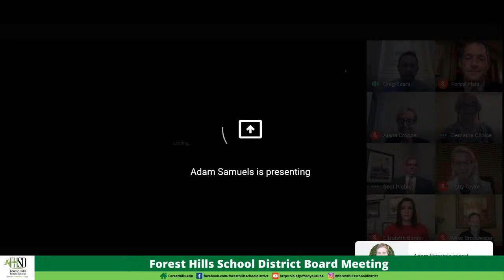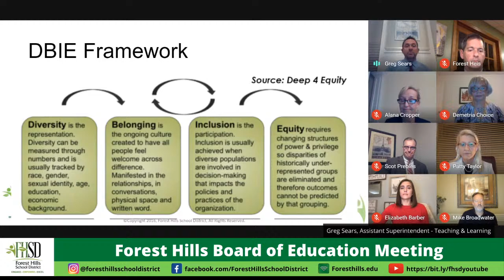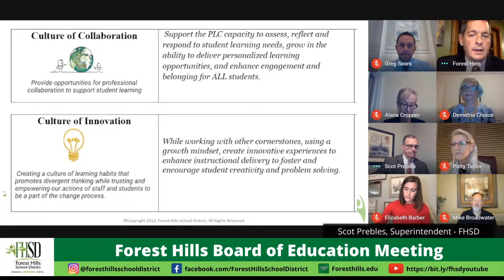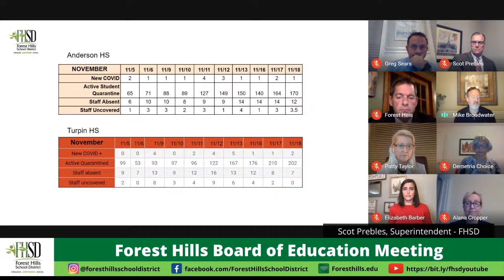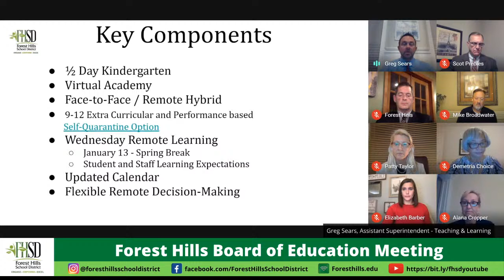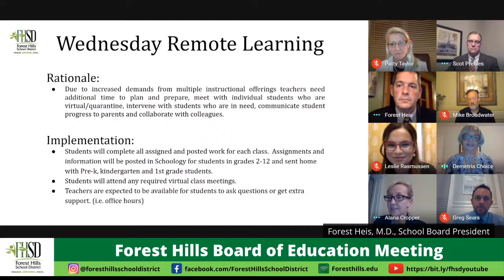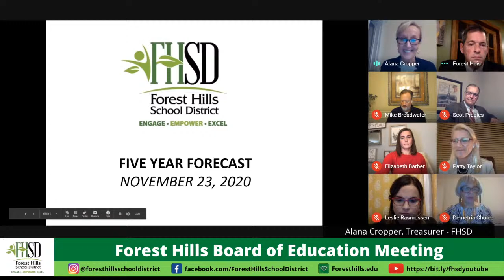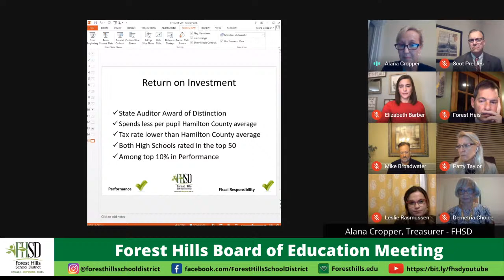Forest Hills Board of Education Meeting - 11/23/20